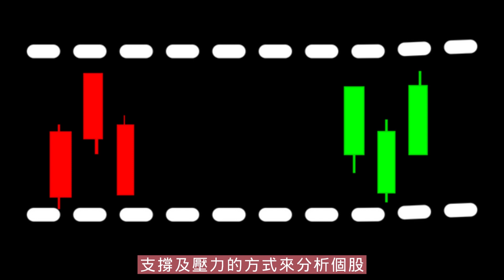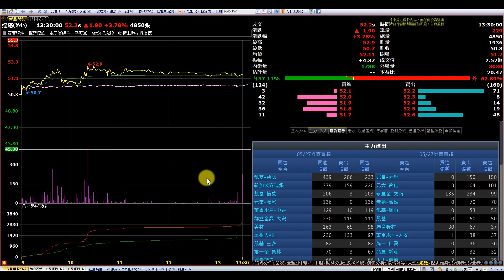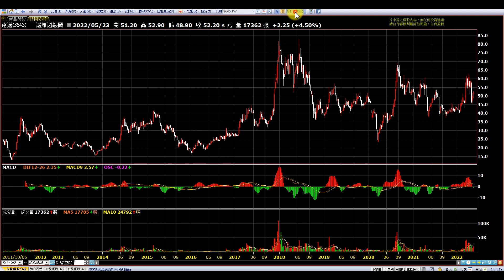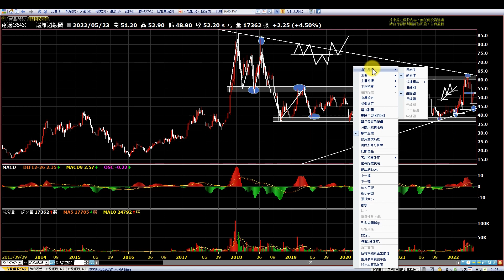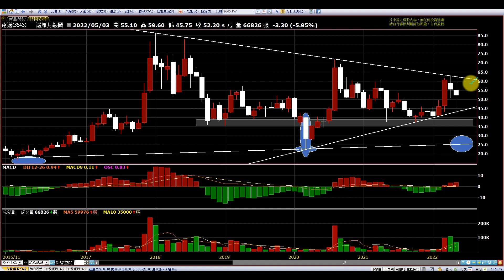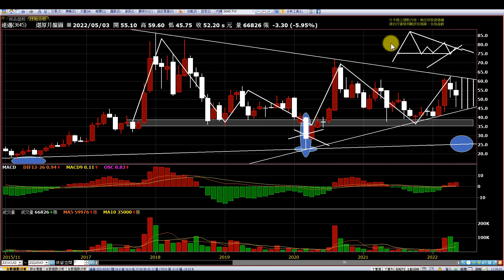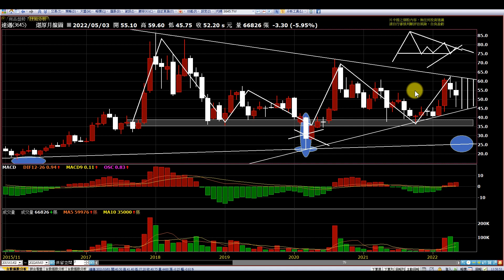達邁|日周月結構都劃好，大家自己來判斷多空|趨勢規劃|個股分析|壓力及支撐|貪婪韭菜，貪婪就菜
【影片軸】
1.【前言】00:29
2.【日線】01:49
3.【周線】07:32
4.【月線】13:22